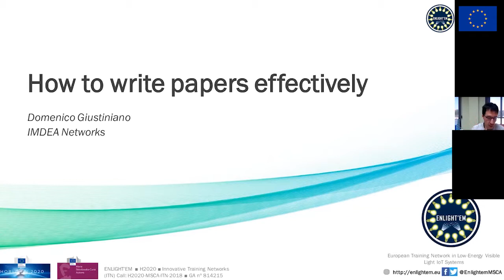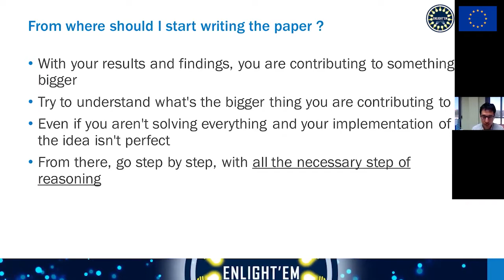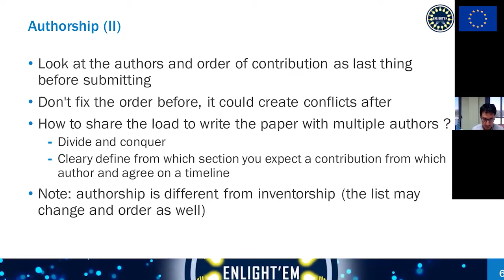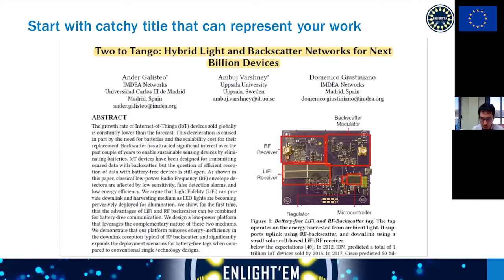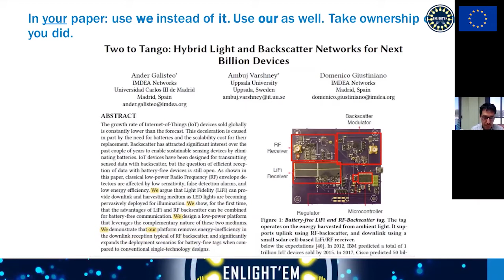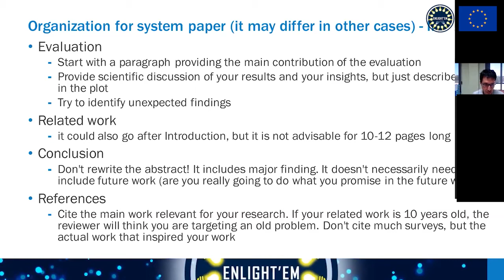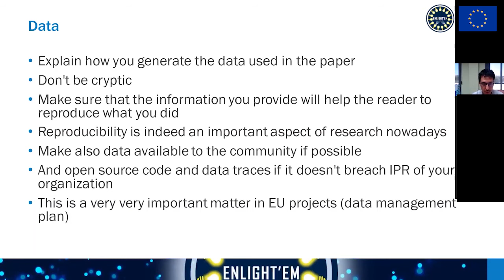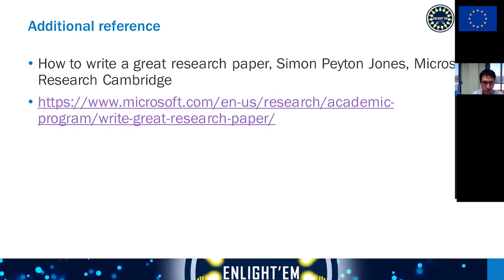E2 1.5 How to write papers effectively - Dr. Domenico Giustiniano (IMDEA Networks)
Training on Research Organization and Personal Management (Virtual Event) 20-21 July 2020

Research organization & Personal management
1.1 Meaning of being a researcher & Tips for an effective use of time - Dr. Joerg Widmer (IMDEA Networks)
1.2 Some thoughts on being a researcher - Dr. Albert Banchs (IMDEA Networks)
1.3 Industry and academia: Collaboration models - Dr. Andrés García Saavedra (NEC Laboratories Europe)
1.4 Thesis roadmap and the contents of an effective thesis - Dr. Borja Genovés (IMDEA Networks)
1.5 How to write papers effectively - Dr. Domenico Giustiniano (IMDEA Networks)
1.6 Emotional intelligence, assertiveness and conflict management - Javier Hervás (IMDEA Networks)

Transversal research skills
2.1 Effective Literature survey and review - Dr. Wasiu Popoola (The University of Edinburgh)
2.2 Managing your research project - Dr. Stefan Videv (LiFi R&D Center)
2.3 Overcoming challenges common to doctoral researchers - Dr. Nick Polydorides (The University of Edinburgh)

Impact
3.1 Research Communication/Dissemination - Dr. Wasiu Popoola (The University of Edinburgh)
3.2 Research Commercialisation and Intellectual Property Protection - Andy Aitken (pureLiFi)

This work has been funded by the European Union’s Horizon 2020 research and innovation programme under the Marie Skłodowska Curie grant agreement ENLIGHTEM H2020-MSCA-ITN-2018 nº814215

ENLIGHT’EM will train a new generation of innovators and provide them with the know-how to contribute to the development of the IoT in the world of 5G and beyond. Fifteen early stage researchers (ESRs) will evolve into leading-edge experts in a diverse array of sub-fields leading to the integration of low-energy VLC into the IoT. The ESRs will acquire and hone cutting-edge skills contributing to IoT areas such as connected energy, light, living and cities through a multidisciplinary network of experts from universities, research institutes, SMEs, and large companies.